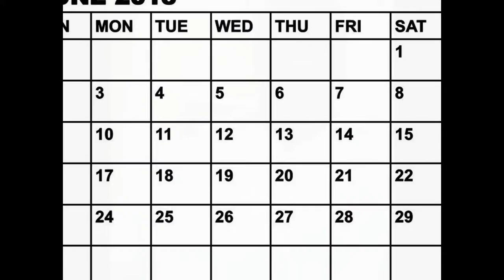Joseph's Video: Living Room & Bedroom